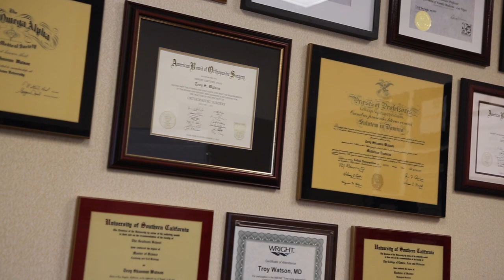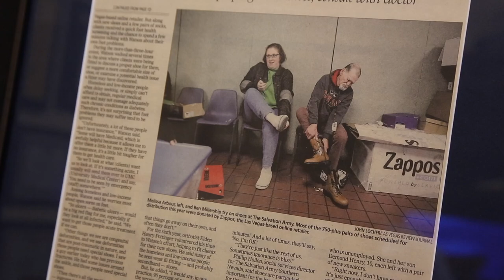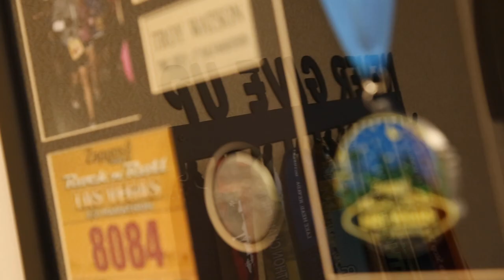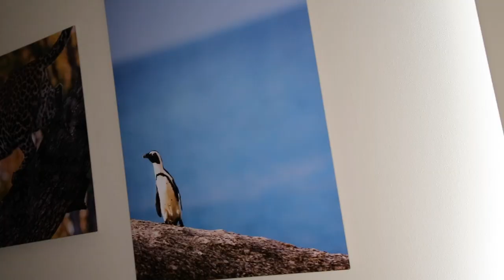Troy S. Watson (MD) | 2017 Inspired Excellence in Healthcare Award Recipient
In celebration of the 6th Annual Dr. Roy W. Martin Inspired Excellence in Healthcare Awards, we sit down with award recipient Troy S. Watson (MD).

Dr. Watson is a board-certified orthopedic surgeon specializing in the treatment of foot and ankle disorders and arthroscopy.

In 2000, Dr. Watson was recruited by Desert Orthopaedic Center to satisfy the increasing demand for a foot and ankle specialist in the Las Vegas Valley. Since starting his practice, Dr. Watson developed the Foot and Ankle Institute at Desert Orthopaedic Center and an educational website for patients, feetmd.com. The Institute strives to educate patients, participate in clinical research, and excel in patient care.

Thank you, Dr. Watson!